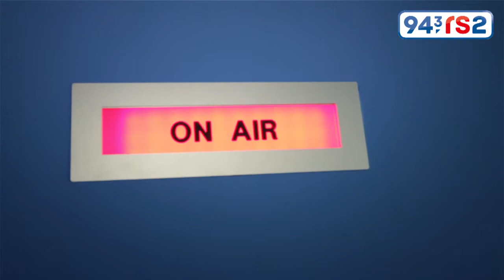ichbouncemit - Rik De Lisle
Rik De Lisle von 94.3 RS2 sagt